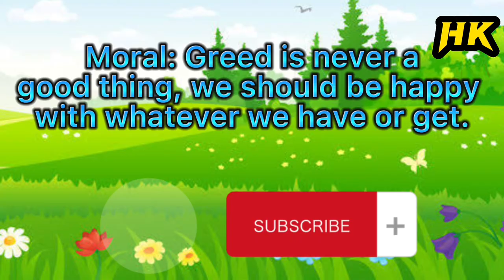Greedy lion moral story in english | Lion Rabbit and Deer | Story Time | Animated Story | HiKiddoos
Hi kiddoos,
Learning is always fun, learn story that is for baby/toddlers/kids with the help of animated cartoons that is easy to learn by kids and toddlers.